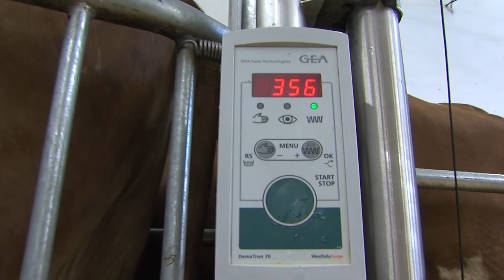30.09.2011 / Promo video klip / CRV Czech / Strakatý skot / verze 1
MASEK.EU FOTOGRAFICKÉ A FILMOVÉ STUDIO
/ zajištění profesionálního natáčení, fotografa, kameramana, videozáznam na DVD, HD...